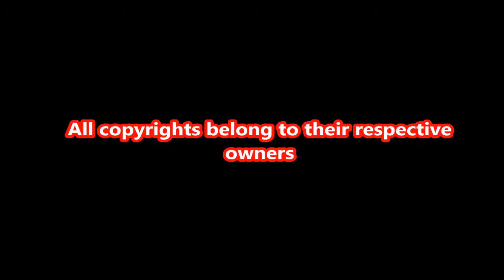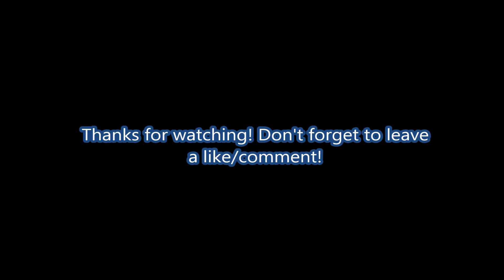DW8XLCE - Wei Episode 10 - [10H] Battle of Chibi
Cao Cao has decided to invade the south. He gathered a large navy and is advancing on the combined forces of Liu Bei and Sun Quan with an overwhelming numerical advantage.

Surely defeat is impossible?

* This is the HISTORICAL version of the battle. It is at this point the story will diverge between historically accurate situations and hypothetical what if scenarios.

I have intentionally been avoiding anything hypothetical so far, so this is pure historical. The hypothetical version of this stage, and details of how to unlock it will appear once the ENTIRE historical branch is completed.